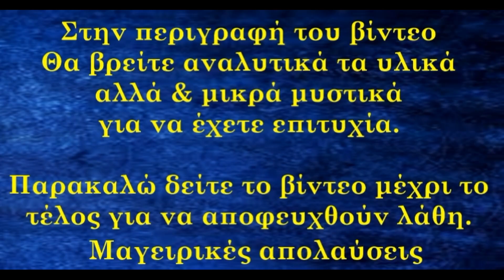Σπιτικά Παξιμάδια από Κέικ στο λεπτό Είναι εύκολα απίστευτα τραγανά και συγχρόνως τόσο αφράτα.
Homemade Dry Cake  Cake Rusk. They are easily incredibly crunchy and at the same time so fluffy.
Υλικά συνταγής
5 αυγά
300γρ ζάχαρη
1 τσιμπιά αλάτι
2 βανίλιες
250γρ μαργαρίνη η βούτυρο
300γρ γάλα
500γρ αλεύρι που φουσκώνει μόνο του η κανονικό με 2κ.γ μπεικιν παουντερ
Ψήσιμο σε προ θερμασμένο φούρνο στους 150 αέρα για 45 λεπτά
Για να γίνουν τραγανά
15-20 λεπτά 140 -150 αέρα γυρνάμε και συνεχίζουμε για άλλα 15-20 λεπτά
Recipe ingredients
5 eggs
300g of sugar
1 pinch of salt
2 vanilla
250g margarine or butter
300g of milk
500g self-raising flour or flour with 2 tbsp baking powder
Bake in a preheated oven at 150 for 45 minutes
To make them crispy
15-20 minutes 140 -150 air turn and continue for another 15-20 minutes